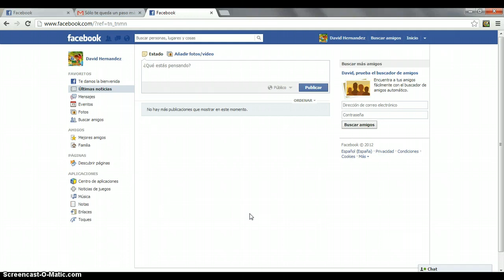dragon city walkthrough cap.1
estoy intentando hacer un gameplay simple para empezar de dragon city un juego de facebook... disculpen mi tic de ESTEMMM... jeje